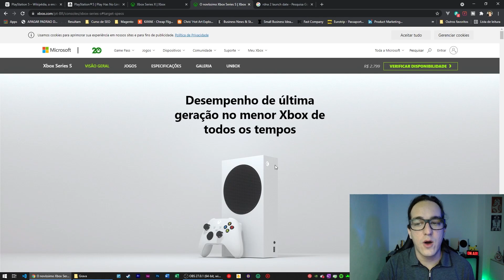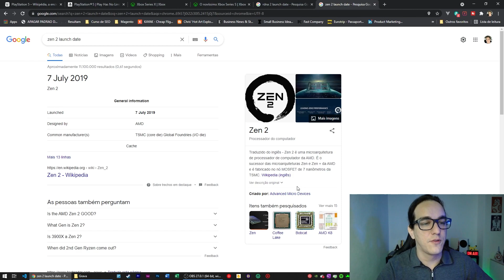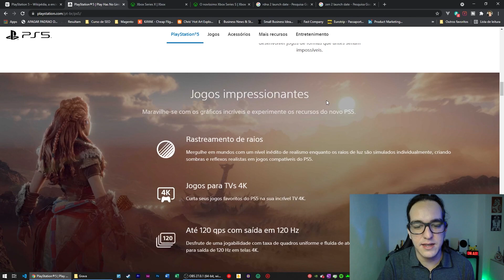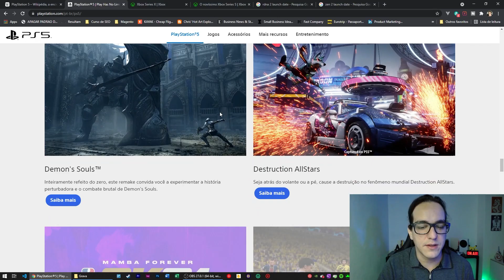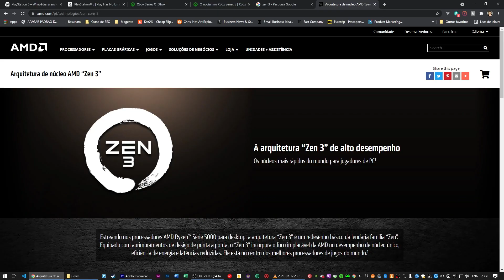🤔 "O Xbox Series S não é de nova geração." Será mesmo!? 🙄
Nesse vídeo eu vou provar pra você que nenhum console da "nova geração" é de "nova geração". Os "next-gen" não são tão "next-gen" assim.

Faça como eu compre seu Xbox Series S na Amazon